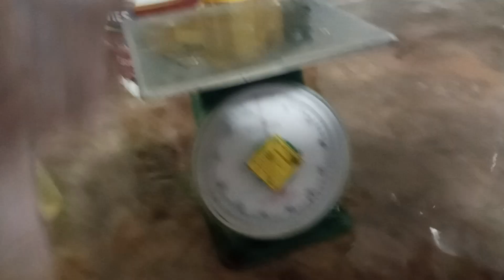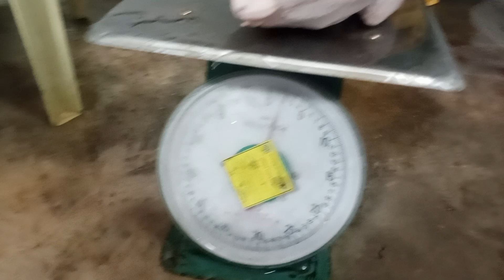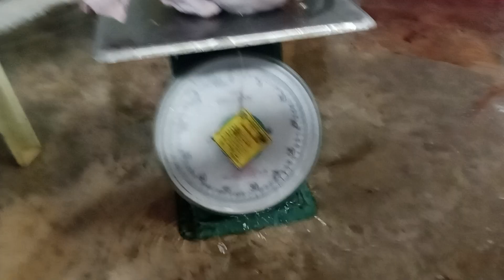daming manok tinimbang#youtube